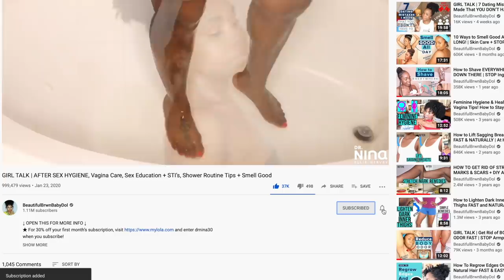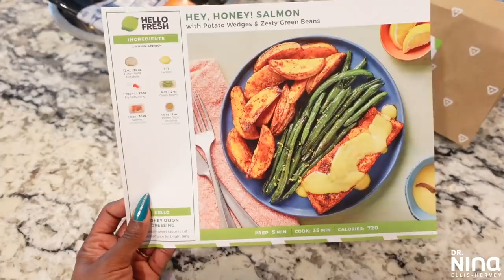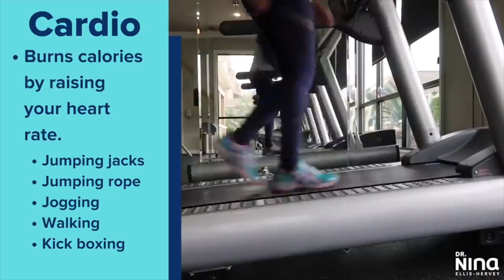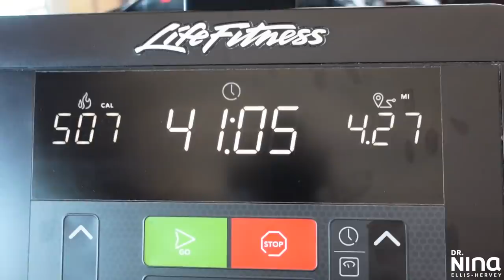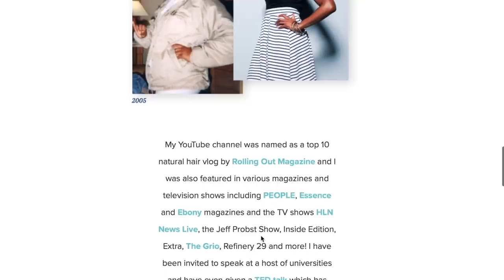How to Lose Arm Fat FAST | Arm Workout + Nutrition | 8 Tips for Toned, SEXY Arms!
★Hey y’all! I am always asked about my arms and how I have been able to reduce the size and flabbiness and keep that off over the years! Well here are those 8 methods that include my nutrition and arm workouts. I hope this helps you. Love yall!★

→Art Naturals Aroma Therapy Diffuser
→Art Naturals Oils
→Glycolic Acid Wash
→ African Black Soap Wash
→Sea Foam Sponge
→Dr. Bronner’s Castille Soap
→Conair Face Steamer
→Makeup Brush Cleaner Mat
→My choice in vitamins
→Sunscreen 1
→Moisturizer 1
→Bio Oil

Channel Designed by:
Cheers Creative

Song: D.A.D.
Artist: Nbhd Nick

Thank you Hello Fresh for partnering with me on this video!